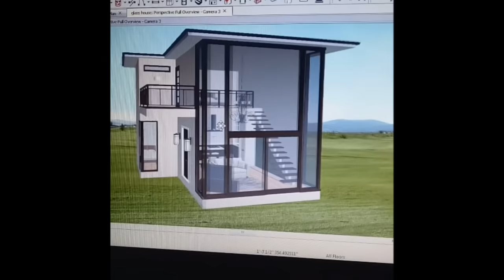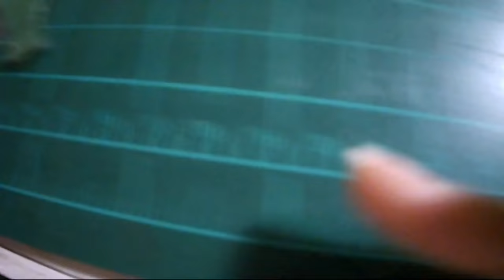Modern Dollhouse | 1:35 scale | Modern House | Cardboard dollhouse | Miniature House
This is a 1:35 scale modern house.
Features:
Loft type master bedroom
Master bath
Mini walk in closet
Guest room/extra room on the ground floor
Open concept kitchen, living and dining area

The whole floor area and structure height was scaled to 1:35 based on the original floor plan, but pretty much eyeballed the rest (railings, stairs, kitchen, doors, etc)

Video clips of the making of the kitchen and bathroom will be uploaded also soon.